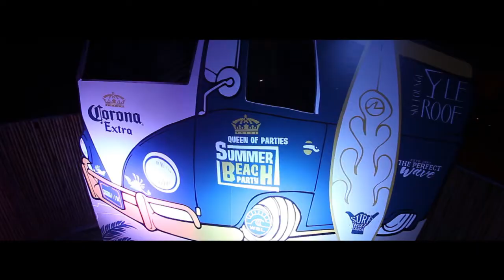SUMMER BEACH PARTY @ ROOF SKY-LOUNGE